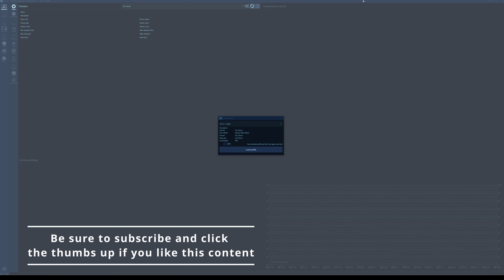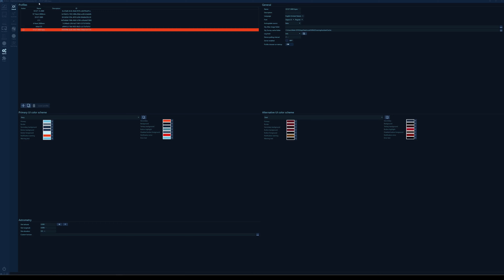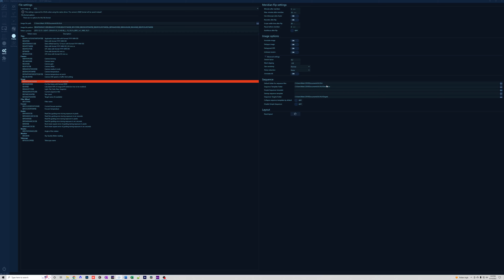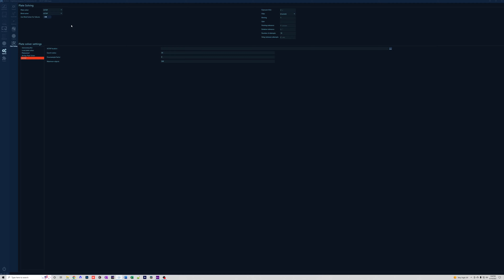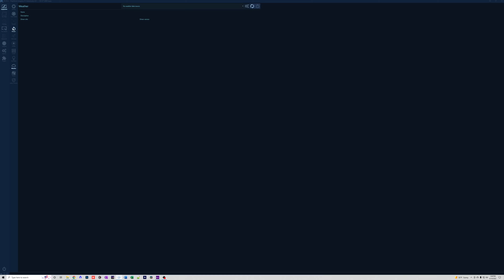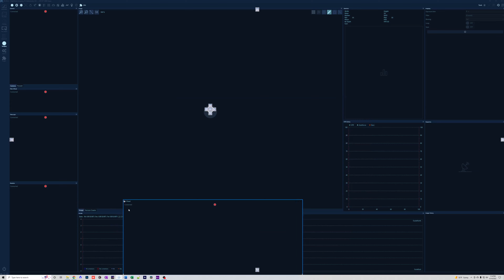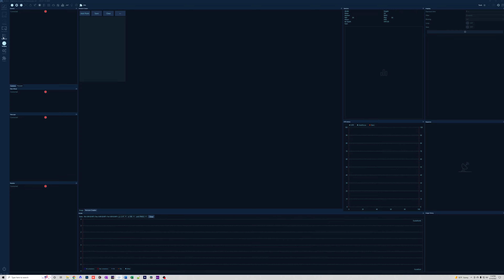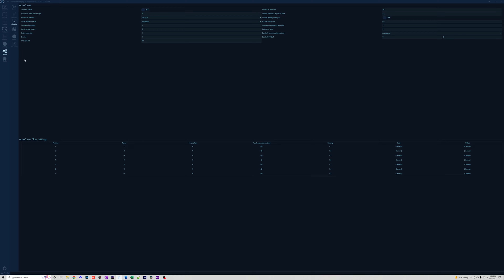NINA - You Won't Believe How Easy This Is: Basics Part 1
Many people think NINA is complicated at first glance. I am making a two part series on NINA Setup. Nina is more powerful than the asiair and way easier to use than other imaging acquisition software all at the same time. If it didn't, let me know what you still need help with.

00:00 Intro
01:09 Navigation
01:40 Options & Profiles
10:20 Equipment
11:35 Sky Atlas
11:55 Framing
14:12 Flats Wizard
15:45 Imaging
17:55 Plugins
19:10 Let's Build a Simple Sequence

I am getting content added weekly to YouTube and the website to ensure if you've got questions, I've got answers.